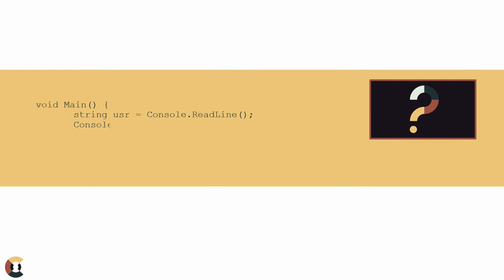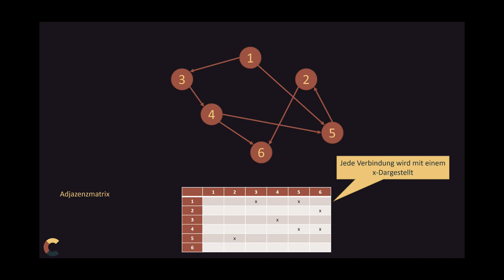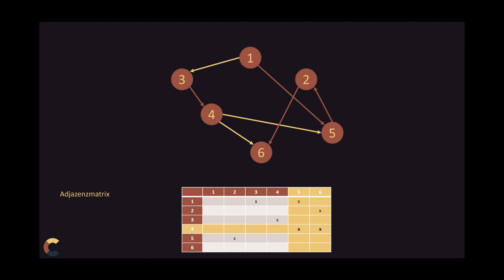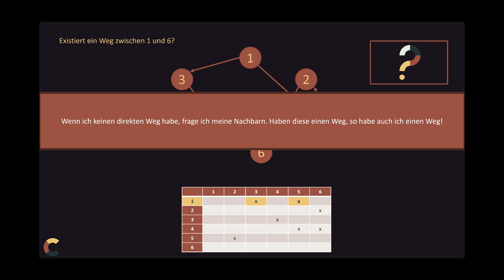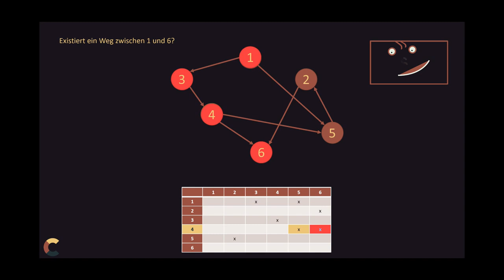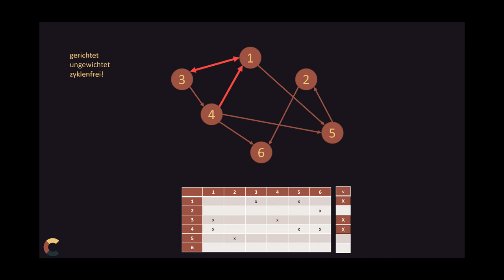Graphen und Wegprüfung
Dieses Video zeigt, wie Graphen mithilfe einer Adjazenzmatrix abgebildet werden sowie einen rekursiven Algorithmus, zur Feststellung ob ein Weg zwischen zwei Knoten im Graphen existiert.